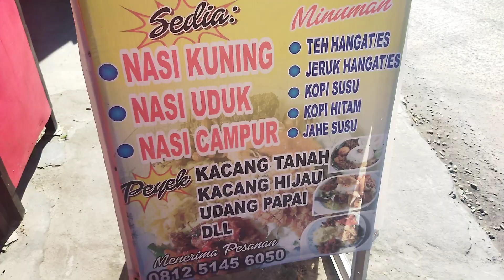Nasi uduk khas dayak